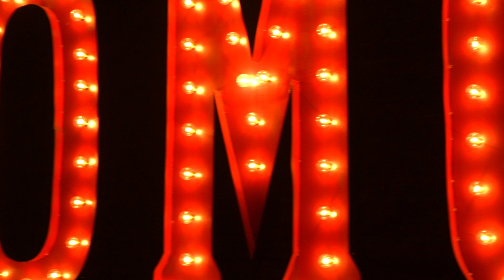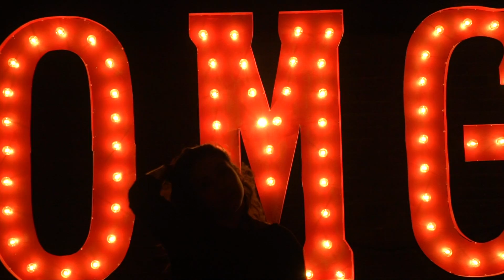Alessandra Taryn — March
Finally, the MARCH video is here. I've been swamped with work lately but am trying to get videos up more frequently! xo